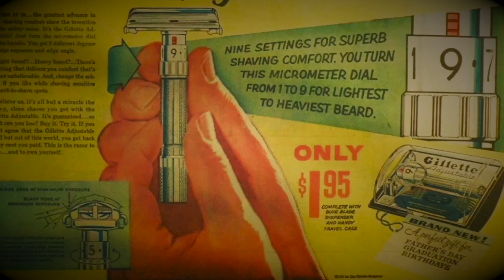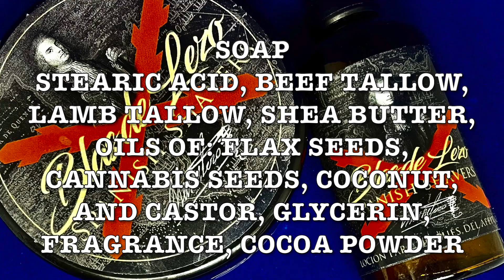Blas De Lezo by Los Jabones De Joserra - Wet Shaving/ Παραδοσιακό Ξύρισμα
Λεπιδα: Gillette Wilkinson sword saloon pack
Πινέλο: Zenith 507 Manchurian
Σαπούνι: Blas De Lezo by Los Jabones De Joserra
Μηχανη: Blackland Blackbird Machined Brass Razor Closed Comp
ASL: Blas De Lezo by Los Jabones De Joserra